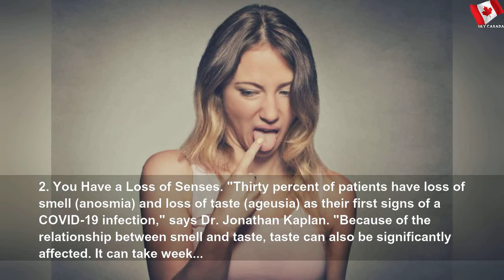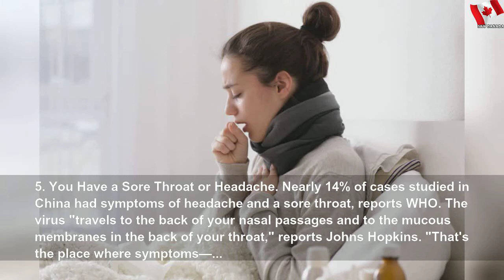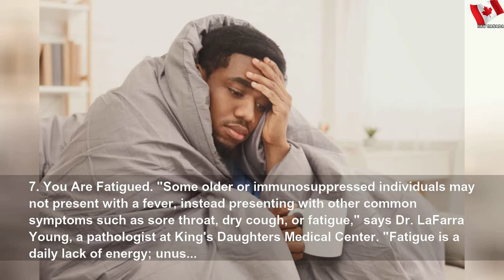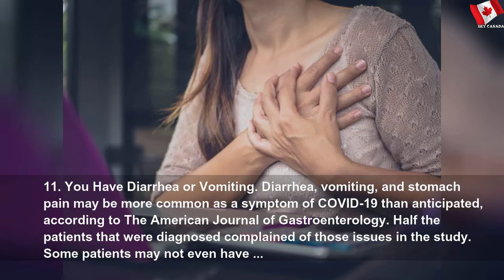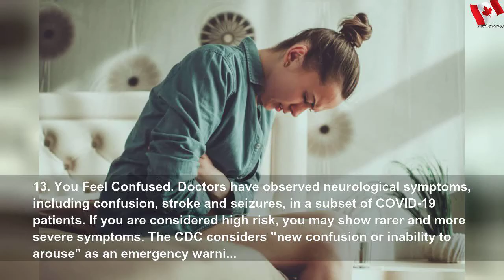13 early signs you've caught coronavirus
13 early signs you've caught coronavirus | Easy Part
Catching it early could save lives—including your own.